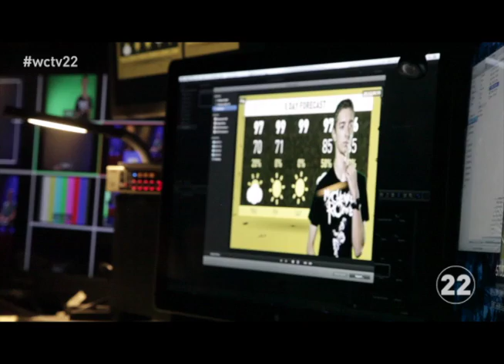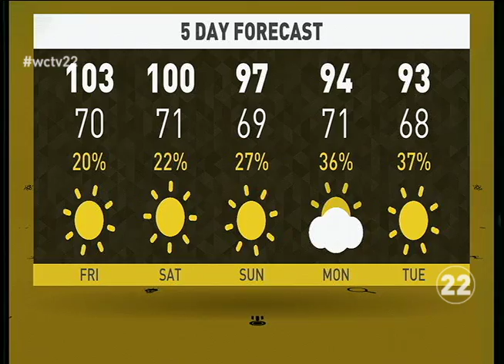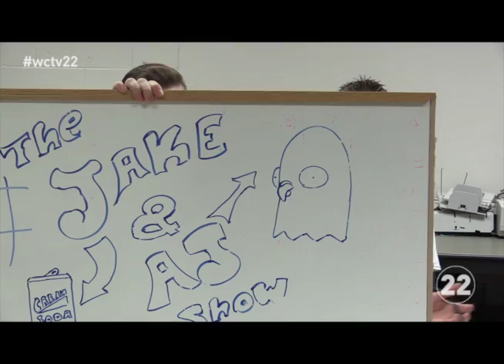WCHS Morning Show 10-01-15